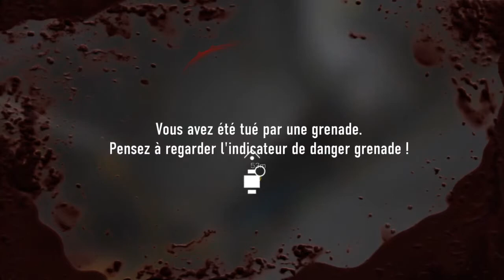Call of Duty®: Advanced Warfare - 4e Partie commenter [FR]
Yes ! je peux faire le double saut . Oui je sais vous vous en fichez mais bon moi ça me fait trop plaisir.